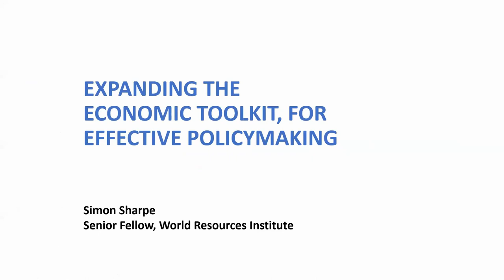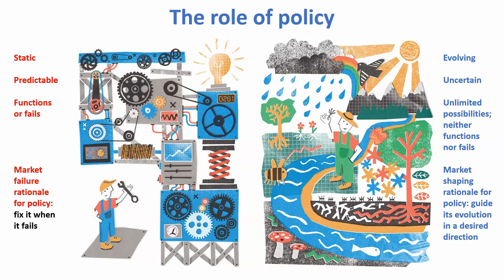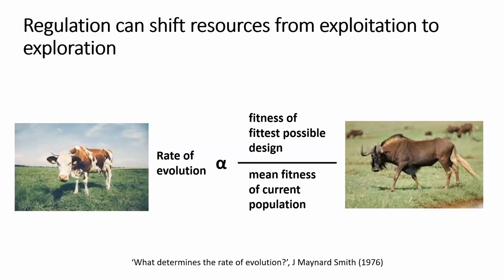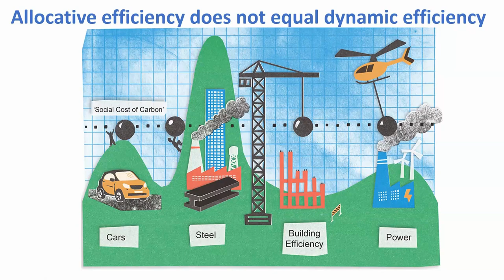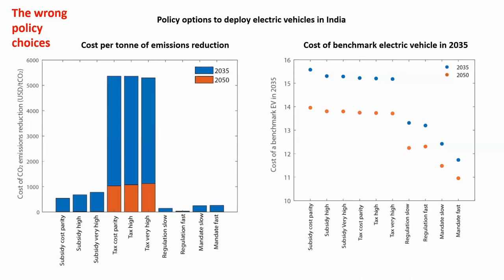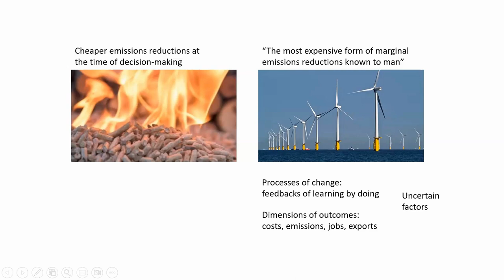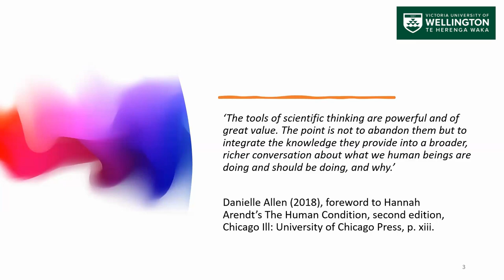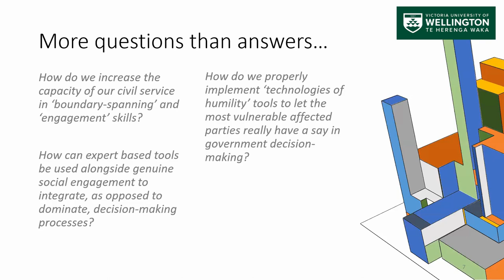Reimagining Public Value Speaker Series with Simon Sharpe and Dr Flavia Donadelli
Reimagining the Public Value is a speaker series collaboration between MBIE and Victoria University of Wellington.
In this first session covering Policy Capability and Expanding the Policy Toolkit, we’re joined by Senior Fellow at the World Resources Institute, Simon Sharpe, and Dr Flavia Donadelli from Victoria University of Wellington.